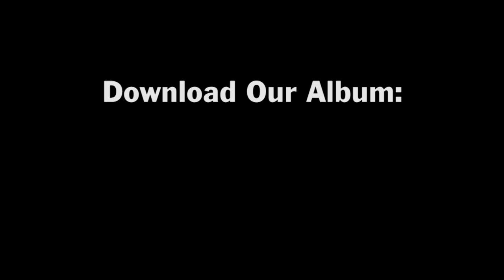We Are Ghosts - I'll Catch Your Last Breath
Filmed by Guyha
Edited by Morphlexis

We Are Ghosts - a group of artists & musicians from Israel with a musical agenda: to capture the E.S.P of live recording, a jam session with no written or pre-composed notes - it's all live, raw & without planning.

Personal:
Saccadic Eye Motion - Guitars
Shany Kedar - Vocals, Bass, Guitar, Percussions
Orri Dror - Bass, Guitar
Noa Magger - Vocals & Holly Presence
Danny Rave - Drums & Percussions
Guyha - Kalimba Joe
Morphlexis - Guitar, Fender Rhodes, Vocals, Bass